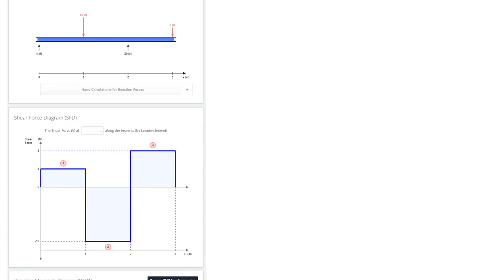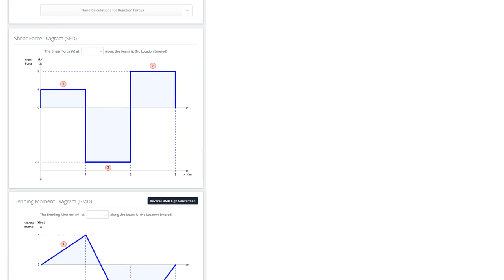Engineering: Maximum Bending Stress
With thanks & praise to God, and with thanks to the many people who have made this project possible! | Content (except music & images) licensed under CC BY-SA | Music | Images & others | With thanks to user pauloz1890 user I have no clue and the Stack Exchange Network Trademarks are property of their respective owners. You are responsible for your own actions.